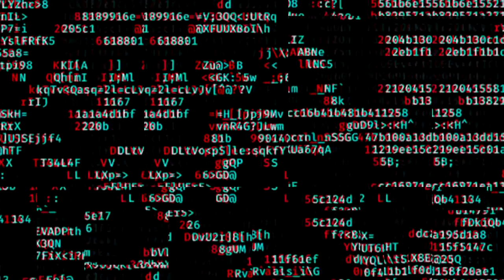PARTI 2 BALAN JACEYL higsino.1 supercarab #2022